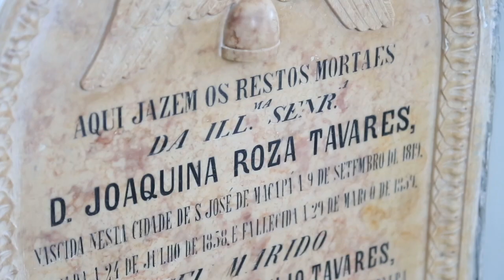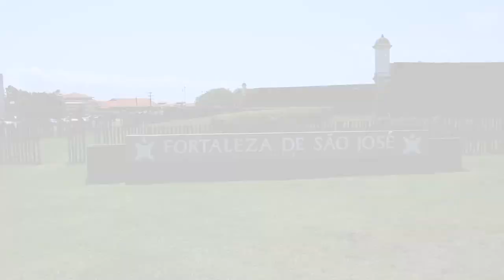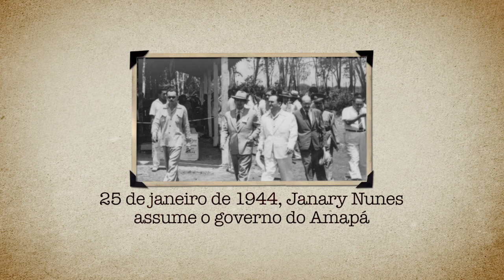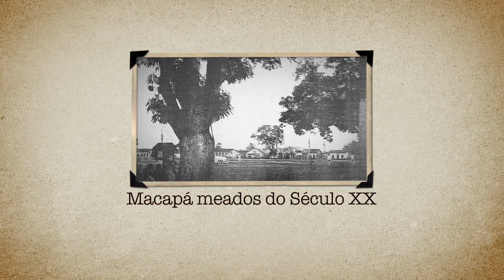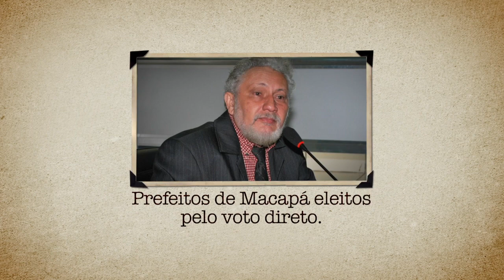Macapá, 262 anos, rica em história, vida e tradição.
Macapá, cortada pela linha do equador e protegida pela fortaleza de São José, a maior fortificação da América do Sul. Neste episódio vamos conhecer a história da única capital brasileira banhada pelo rio Amazonas.